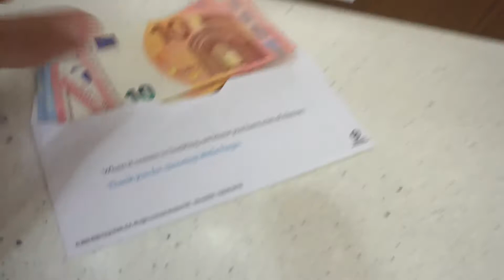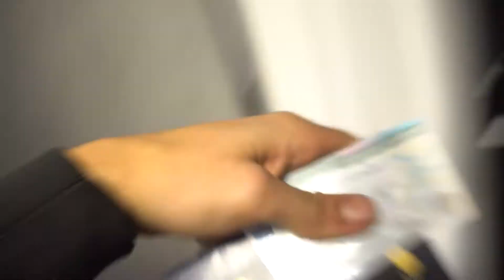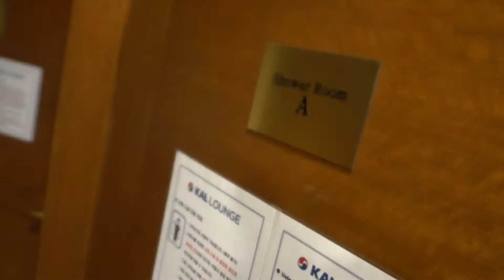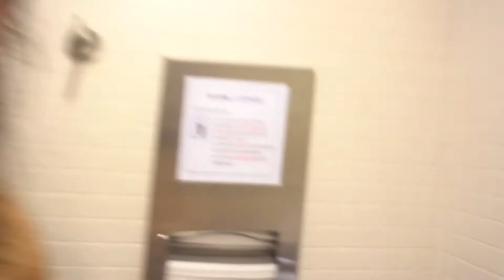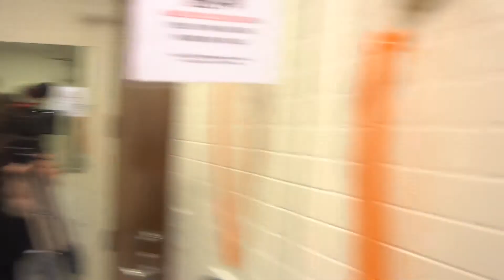NEW UBER COPTER IN NEW YORK VLOG 1